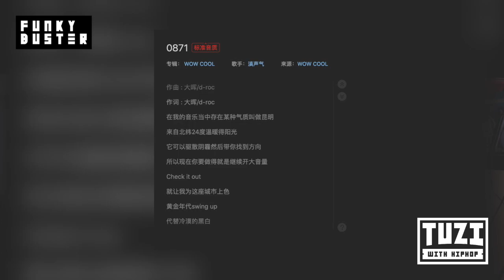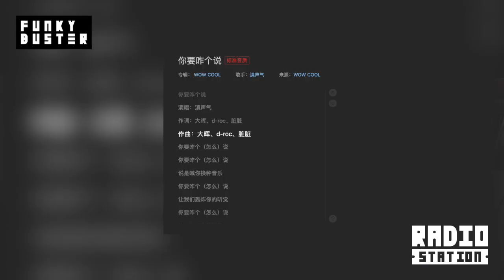“云南的说唱从开始就带着old school的基因”HipHop代表团队-滇聲氣TWH电台采访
TWH电台# @滇聲氣 来自边境春城的组合
在大家被Freestyle现场折服后 分享新专辑的想法
D-roc：“综艺播之前身边人都不看好，播出后又跟你称兄道弟”
为什么你们身上经典的痕迹如此严重？
Daphe：“云南的说唱从开始就带着old school的基因”
昆明是一座什么样的城市？
Double Dirty 脏脏：“听了我们的专辑就知道了“
了解下他们在2019年如何坚持原汁原味并与本土结合的他们 代表着新的云南
这里是Tuzi With HipHop
Always Make Dope Shit